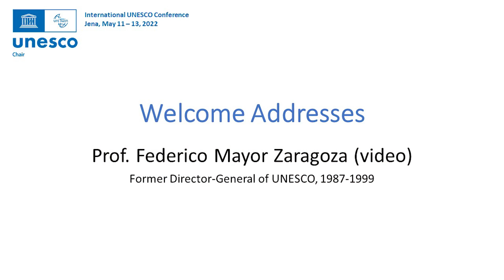11 WELCOME ADDRESSES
Federico Mayor Zaragoza | Former director-general of UNESCO